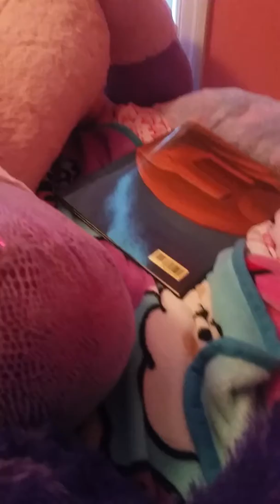Fart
Fart for  dayz